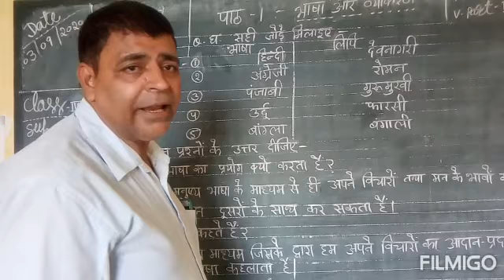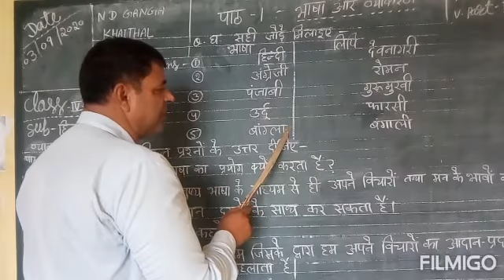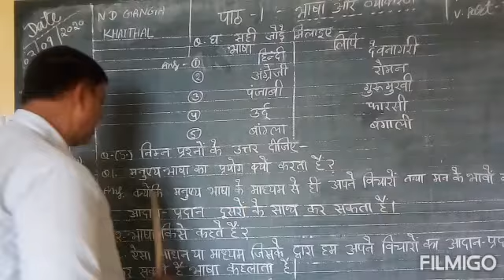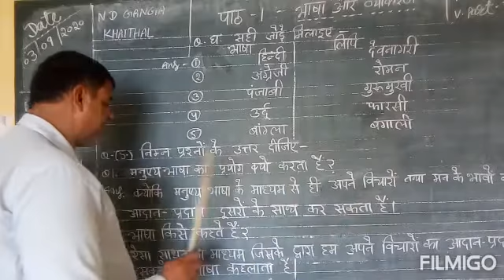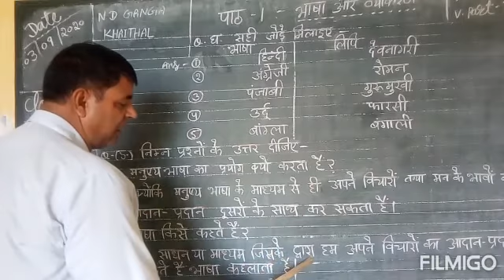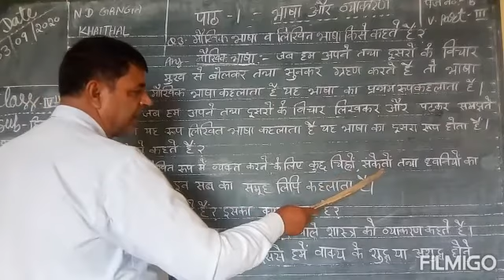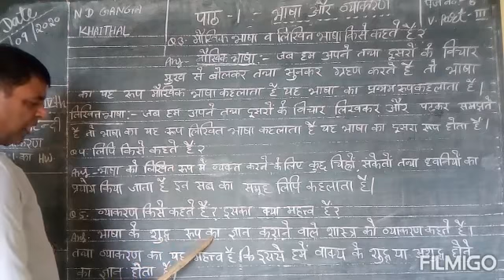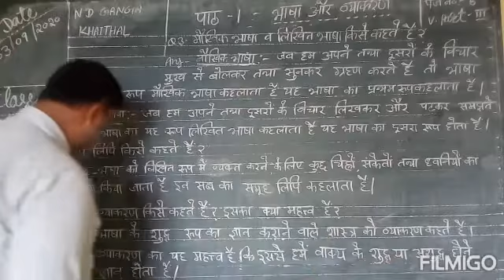September 6, 2020 # Class 4 Hindi # Chapter 1